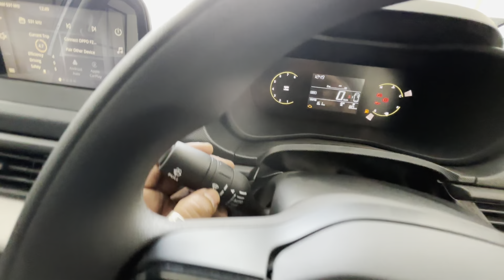Tata Nexon Pure 2024 | 2nd Base Variant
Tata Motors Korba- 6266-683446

The Tata Nexon Pure in manual petrol is a mid-size SUV  that offers a balance of performance, features, and fuel efficiency. Here's a summary of its key features:

* Engine: 1.2-liter turbocharged Revotron petrol engine
*  Max power: 118 bhp @ 5500 rpm
* Max torque: 170 Nm @ 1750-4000 rpm
* Transmission: 6-speed manual
* Mileage: 17.44 kmpl (ARAI certified)
* Features: Multi-function Steering Wheel, Power Adjustable Exterior Rear View Mirror, Touch Screen Infotainment System, Anti-Lock Braking System (ABS), Electronic Brake-force Distribution (EBD), Corner Stability Control (CSC), etc.

The Tata Nexon Pure Manual Petrol is a good option for those who are looking for a feature-rich and fuel-efficient mid-size SUV at a competitive price. Here are some additional things to consider before making your decision:

* **Price:** The Tata Nexon Pure Manual Petrol starts at ₹ 9.80 lakh (ex-showroom) which is a competitive price point in the mid-size SUV segment.
* **Space:** The Nexon offers ample space for five occupants and decent boot space for luggage.
* **Safety:** The Nexon has received a 5-star rating from Global NCAP for adult occupant protection and a 3-star rating for child occupant protection.
* **Competition:** The Nexon Pure faces competition from other popular mid-size SUVs like the Maruti Brezza, Hyundai Venue, and Kia Sonet.